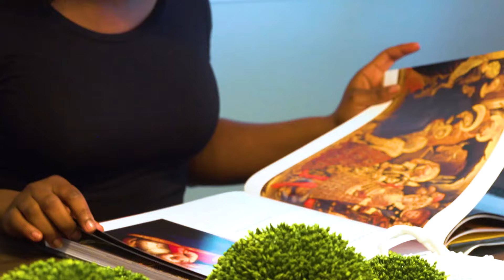The Designer Behind The Casa Vilora Interiors Brand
Veronica Solomon founded Casa Vilora Interiors back in 2007 and has grown it to a strong interior design brand in Houston TX. Watch Veronica's story and learn a bit about her home life with her 2 children